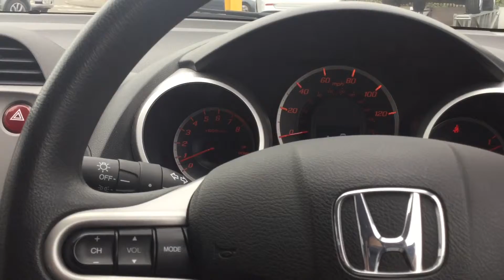DA10 XWN- HONDA JAZZ, 1.3 I- VTEC ES